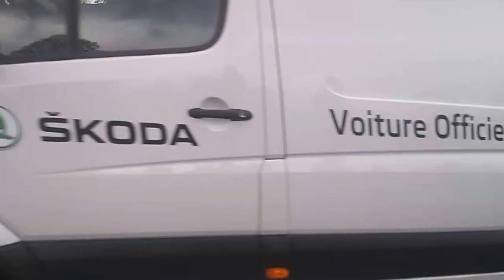Tour De Yorkshire in Wakefield - Stage 3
Tour De Yorkshire passing by Manygate's Park near Agbrigg.